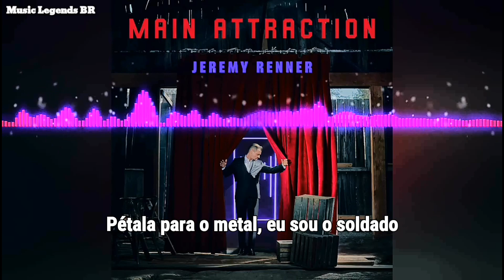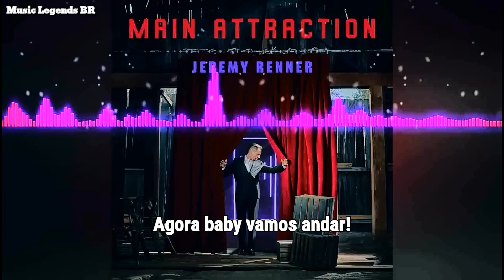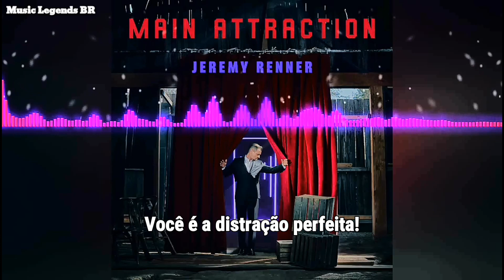Jeremy Renner - Main Attraction (Legendado)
[Verse 1]
Every time I take a ride
I feel like there's nowhere to go
I'm the king of the road
You're the queen of my throne
Riding high day and night
Satisfied wherever we roam
You're the star of the show
You shimmer like gold

[Chorus]
Now baby let's ride
We got nothing but time
You get all the reaction
You're the main attraction
It's no surprise
Gotta I like your style
You're the perfect distraction

[Verse 2]
Roaming through the city like the track of time
The freedom is mine
Writing the lines
Know how I like it, yeah
Petal to the metal, I'm the soldier
We can take it for miles
And let it all wild
It's just how I like it

[Chorus]
It's no surprise
Gotta like your style

[Bridge]
Ooh I like your style
Yeah

[Chorus]
We've got nothing but time